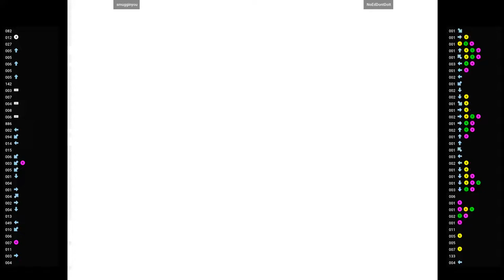CVS2 🕹 smugginyou VS NoEdDontDoIt